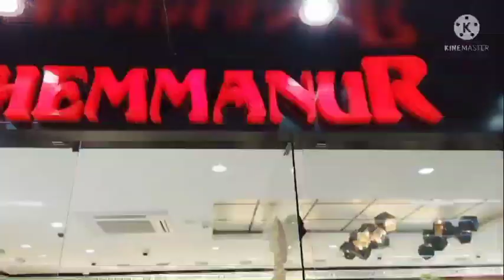യൂട്യൂബിൽ തന്നെ ഫസ്റ്റ് കാത് കുത്ത് സോങ് /അങ്ങനെ ജൽവ മോളുടെ കാത് കുത്ത്